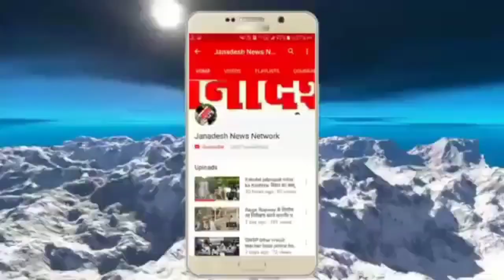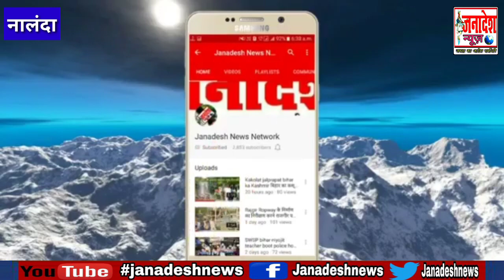Nalanda : नालंदा में corona संक्रमण के बढ़ते स्थिति को देखते हुए नालंदा जिला जज का बड़ा आदेश